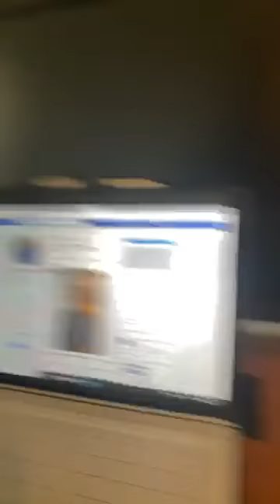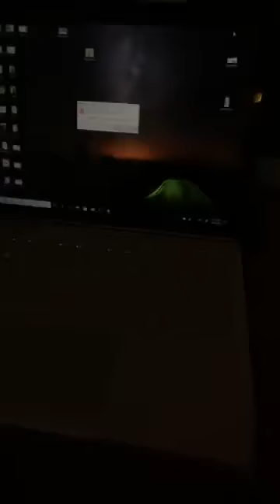Weather Workshop: Convection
Have you ever hear the word "convection"? It's a concept we use A LOT in meteorology. Chief Meteorologist Eric Snitil shows you how it works with a simple at-home demonstration.